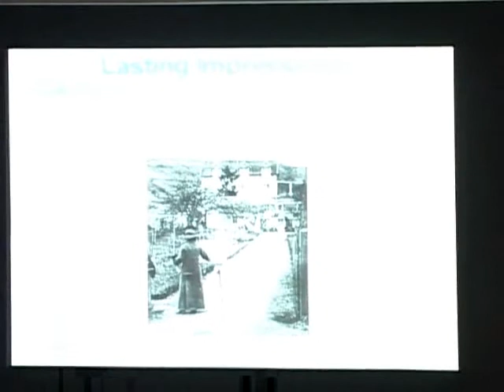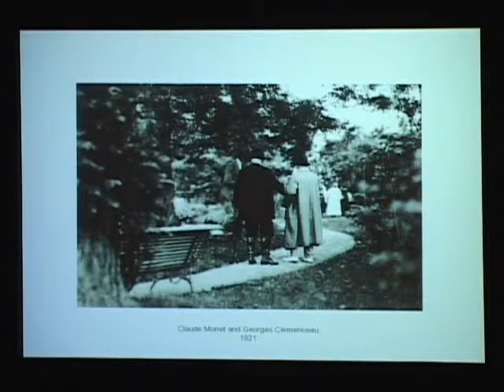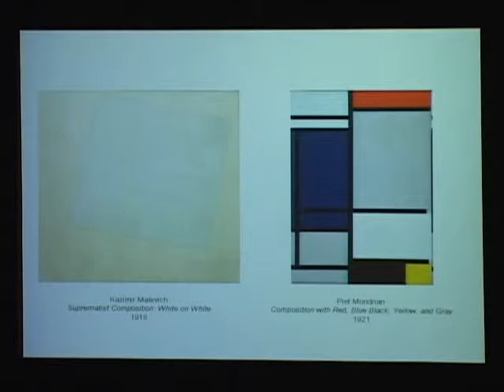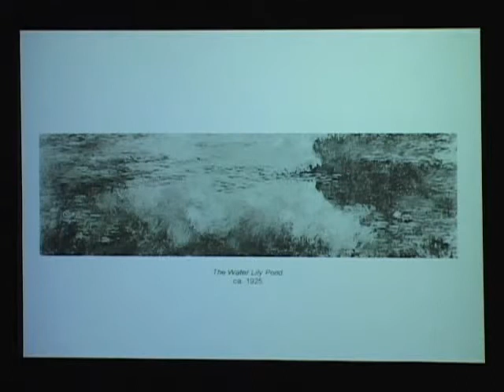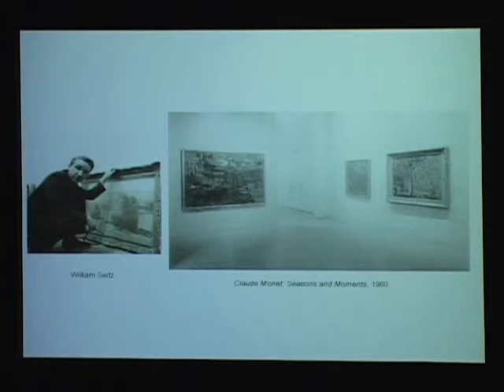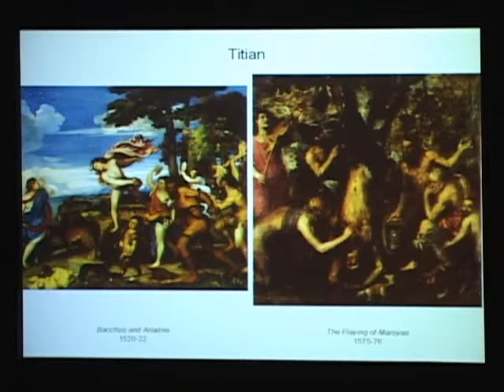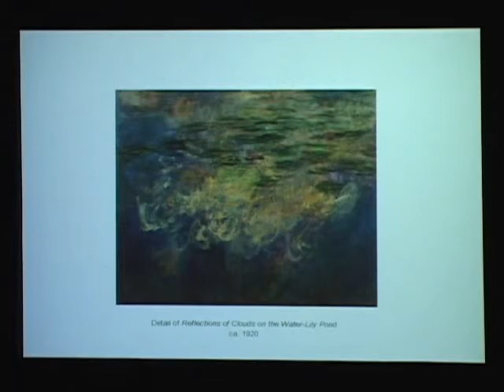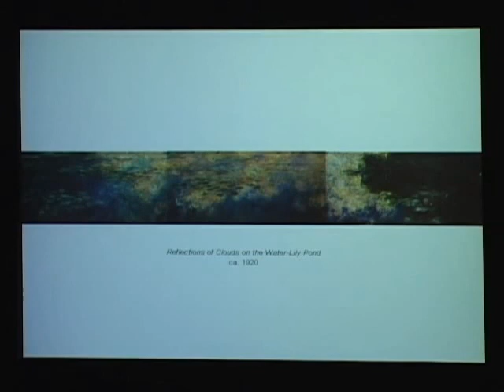Claude Monet's Water Lilies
Dr. David Brenneman, director of collections and exhibitions and Frances B. Bunzl, family curator of European Art, explores the impact of Claude Monet's emWater Lilies/em on the history of modern art. The focus of Monet's last 25 years, the Water Lilies represents his largest body of work from his famed garden in Giverny. Though now known as Impressionist masterpieces, this series is also cited as one of the first forays into Abstract Expressionism.